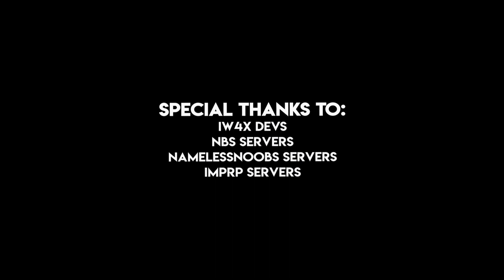Fake World - a PC Call of Duty MW2/IW4X Montage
Hey everyone I know I havnt posted in months, just have not felt like myself. During this time I have been working on this video project. All the clips were hit myself, all the editing was done myself, and all cinematics made myself. I hope you guys like this video, I worked really hard on this.